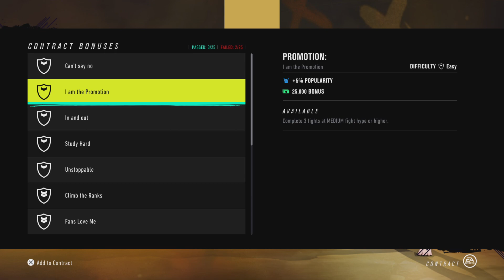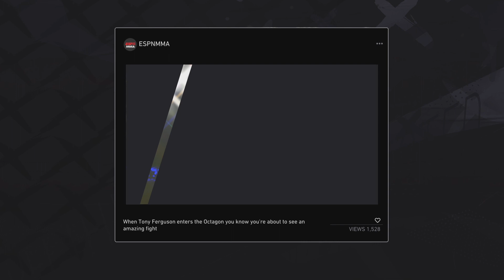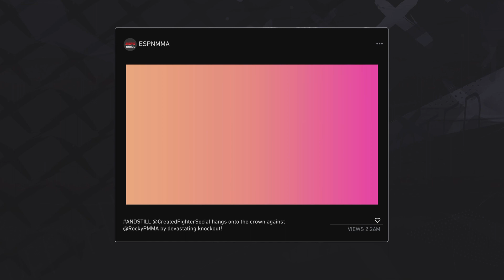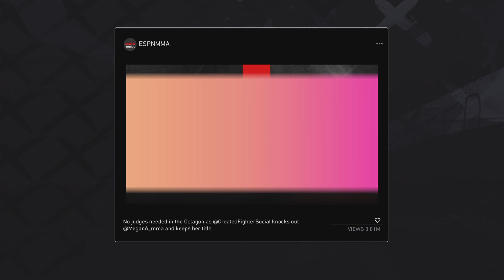EA SPORTS UFC 4_20230626164209